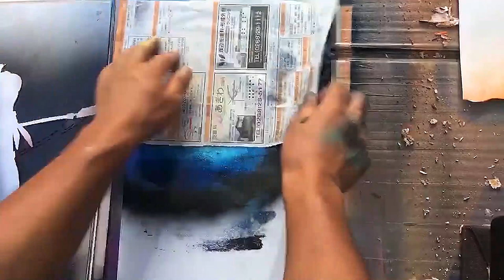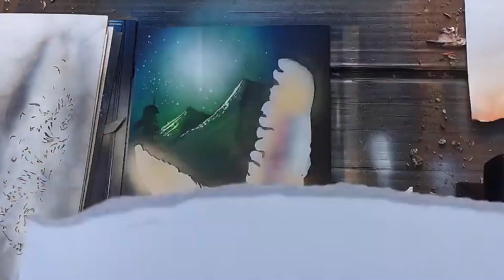Buho en los aires por "Spray Art Eden"